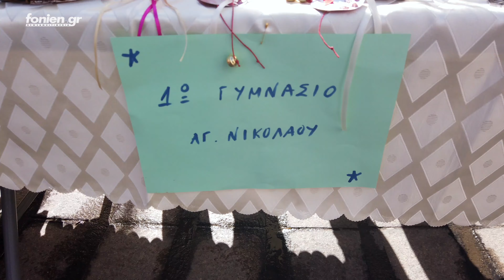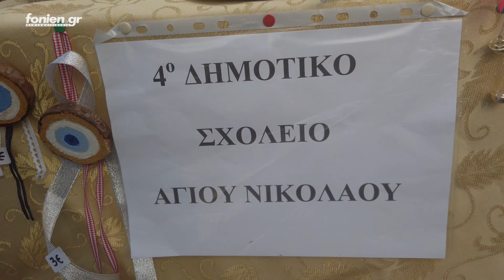fonien.gr - Ημέρα Αγάπης 2019 στον Άγιο Νικόλαο (15-12-2019)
Εικόνες από την Ημέρα Αγάπης που διοργάνωσε η πολιτιστική ομάδα καθηγητών Αγίου Νικολάου για 16η χρονιά.